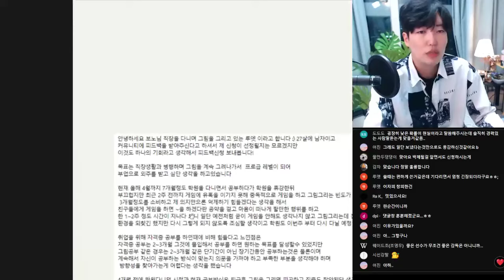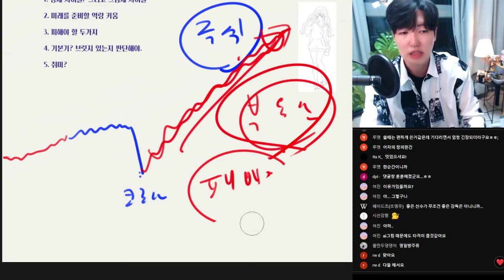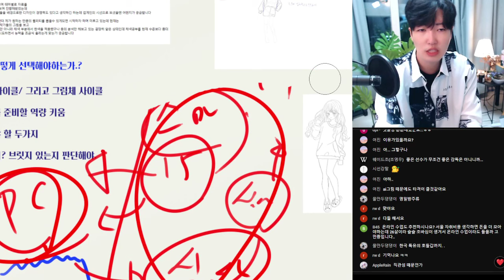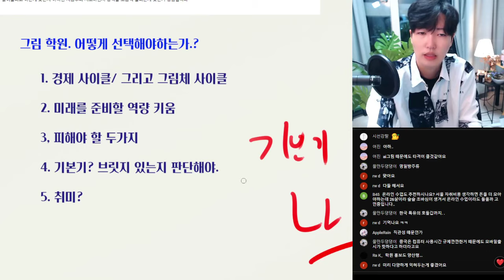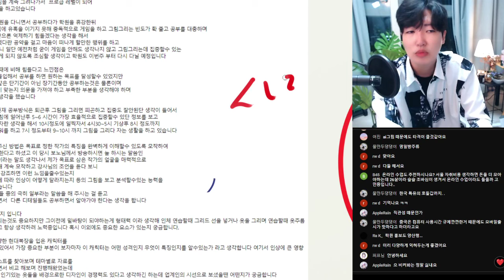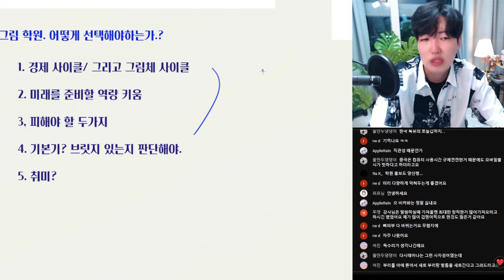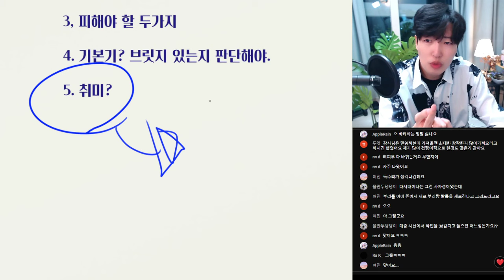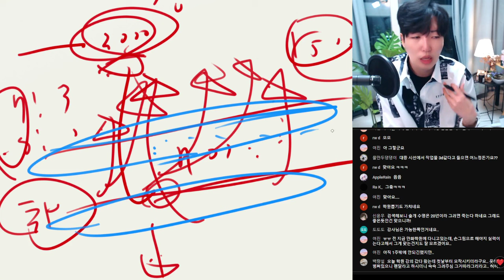일러스트 그림학원 어떻게 선택해야 하는가